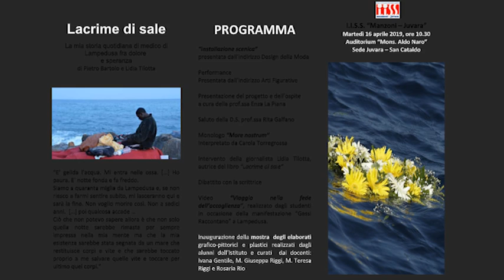San Cataldo Martedi Lidia Tilotta di Rai 3 all Istituto Manzoni Juvara